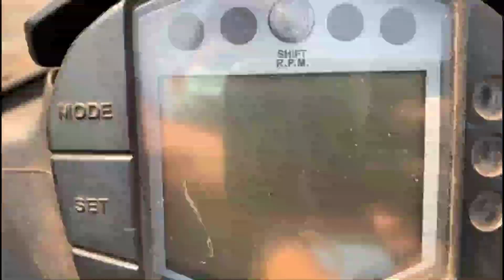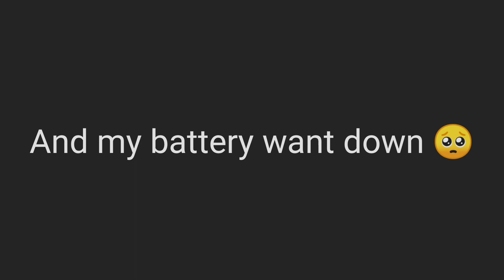100+ Superbikes in Kolkata😮 /Superbike Mela part2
Hi guys , i am back after 2 month with one more new bike .
This video is of our UBK official Sunday Ride.
Didn't expect for so many superbikes together

Camera used : gitup2 , sj, iphone xr